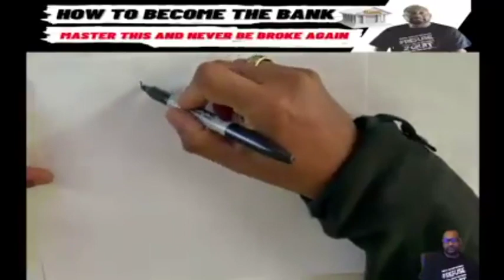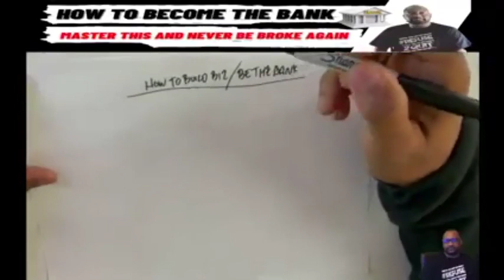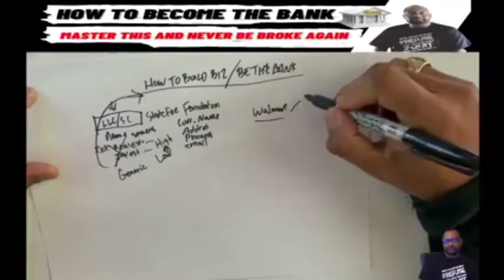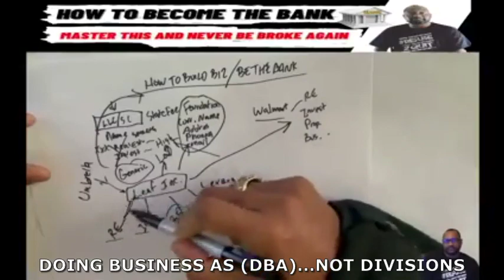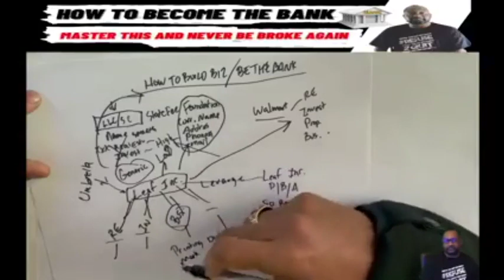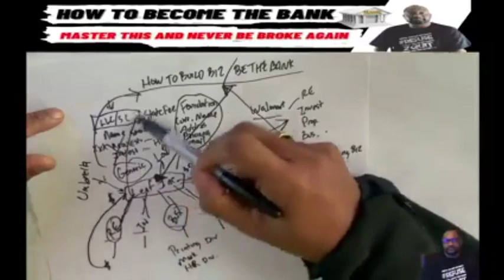BUILDING A BUSINESS AND BUSINESS CREDIT (Complete Course)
Learn the exact step-by-step to getting your business started and leverage it to build business credit to finance your business.